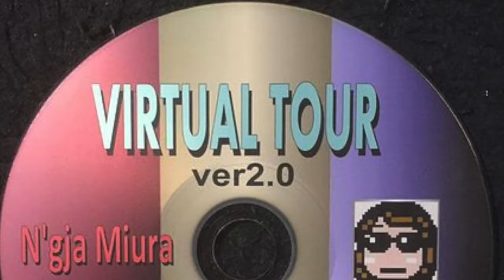TGMS2018 GAMADELIC 720p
東京ゲーム音楽ショー2018　ゲーマデリック紹介